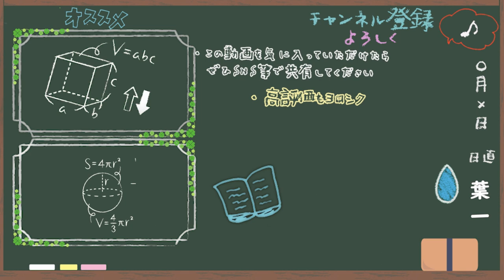塾講師って儲かるの？